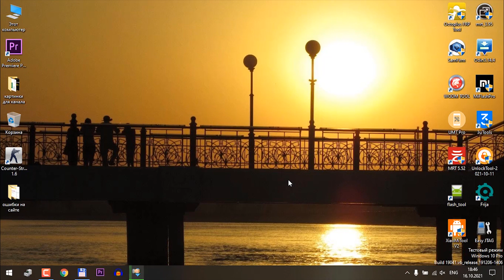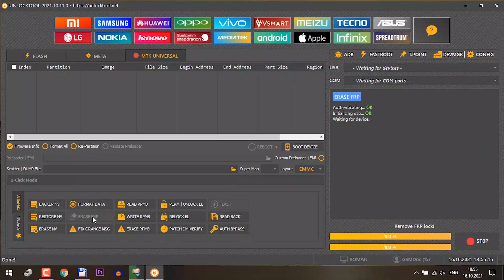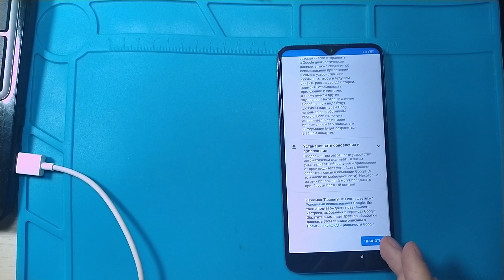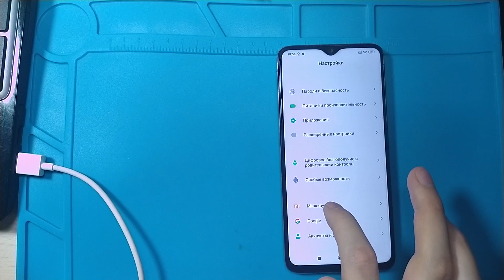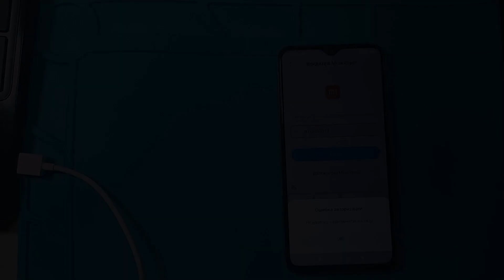Redmi Note 8 Pro обход Mi аккаунта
Привет, друзья! В этом видеоролике я покажу вам как обойти блокировку по Mi и Google аккаунту на смартфоне Redmi Note 8 Pro с помощью платной программы Unlocktool. Так же покажу вам как разблокировать загрузчик на этом аппарате неофициальным способом.